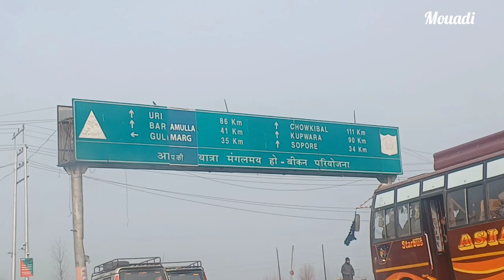Srinagar to Gulmarg by road | Video puri dekhna kaise kasmiri lutty hai | Snowfall Update | Budget